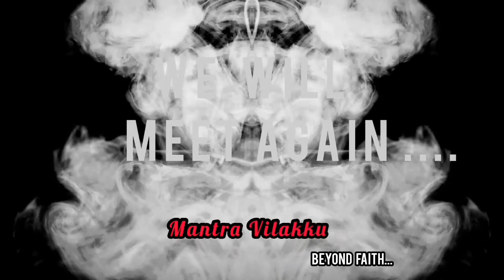ഇല്ലശ്ശേരി മനയിലെ യക്ഷി || Malayalam Audio Horror stories.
കഥയുടെ പേര്  : ഇല്ലശ്ശേരി മനയിലെ യക്ഷി
രചന                    : രതീഷ്  ചാവടിനട
അവതരണം      : രാജേഷ് മലയിൻകീഴ്
തീയതി                :13/03/2023

കഥകളിഷ്ടപ്പെടാത്തവരാരാണ്? മുത്തശ്ശിക്കഥകൾ കേട്ടുറങ്ങിയ ബാല്യം മറക്കാനാവുമോ ! ഉദ്യോഗത്തോടെ വായിച്ചു തീർത്ത അപസർപ്പകകഥകളുടെ ചടുലത മറ്റെവിടെയാണ് ലഭ്യമാവുക? വിജനതയിൽ നേരിടേണ്ടി വന്ന മായികാനുഭവങ്ങളുടെ സാക്ഷ്യം നെഞ്ചിടിപ്പോടെ കേട്ടവരുണ്ടാകില്ലെ. അമാനുഷികവും അവിശ്വസനീയവും അത്ഭുകതകരവുമായ ആത്മാവിന്റെ മായാലോകത്തേക്ക്  ഏവർക്കും സ്വാഗതം

കേൾക്കുക ഇഷ്ടമായാൽ സബ്സ്ക്രൈബ് ചെയ്യുക ഷെയർചെയ്യുക🦋🦋🦋.